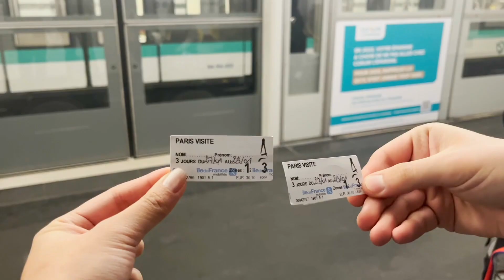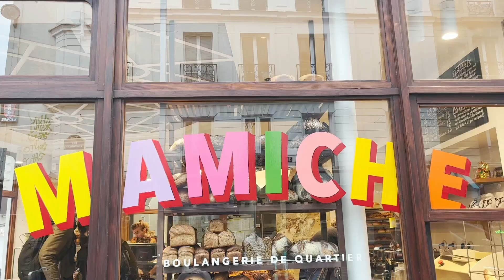Paris Vlog | la ville lumièr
hiii everyone! just a quick vlog of my trip to paris with my boyf, enjoy :)